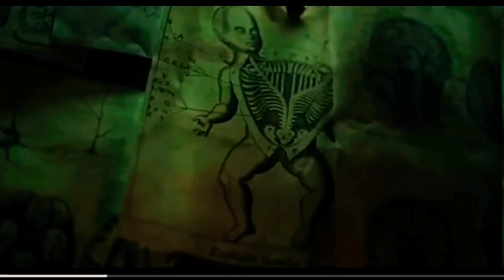Gaami (2024) Movie | అసలు హీరోని అఘోరాగా మార్చింది ఎవరు!?